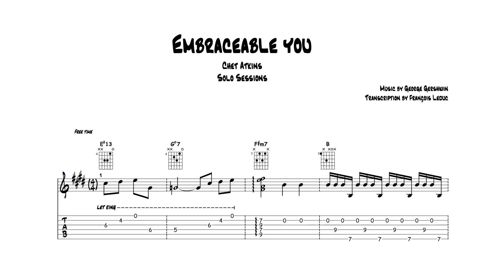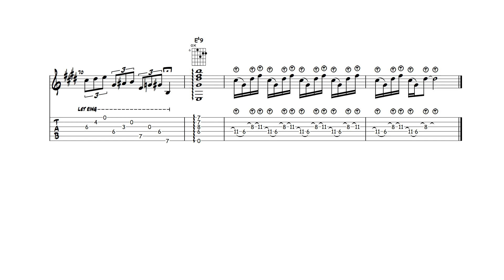Embraceable You - Chet Atkins - (Transcription)